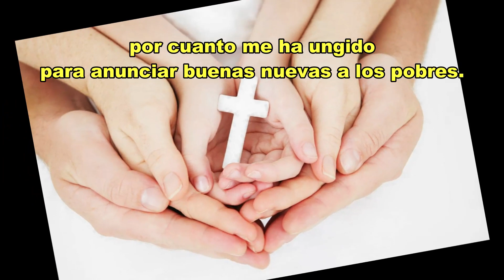MENSAJE DE NAVIDAD AÑO 2020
QUE PASEN UNA EXCELENTE NAVIDAD BENDICIONES PARA TODOS